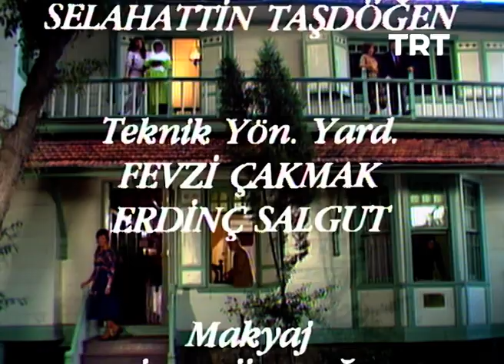Uğurlugiller 34. Bölüm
Baharın gelişiyle ev halkı dışarıda gezme peşindedir.

Uğurlugiller, 1961 yılında TRT Radyosu’ nda yayına başlayan ve 17 yıl devam eden radyo skecinin televizyona uyarlamasıdır.

Oyuncu Kadrosu: İdil Yazgan, Yıldız Kenter, Şükran Güngör, Tevfik Gelenbe, Ayhan Kavas, Mübeccel Vardar, Vildan Türkbaş, İsmail Yıldız, Mustafa Alabora, Atilla Yiğit, Hakan Gerçek, Muhip Arcıman, Gül Vergon, Ekrem Dümer, Suzan Aksoy, Göksel Kortay, Filiz Küçüktepe, Gökhan Mete, Yılmaz Gruda, Suna Pekuysal, Can Kolukısa, Gül Onat, Engin Alkan, Mehmet Birkiye